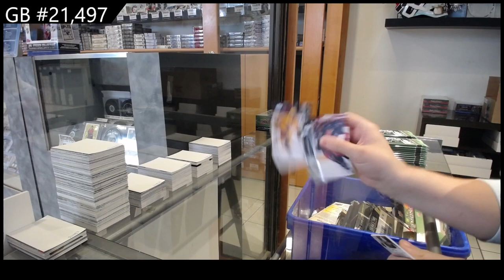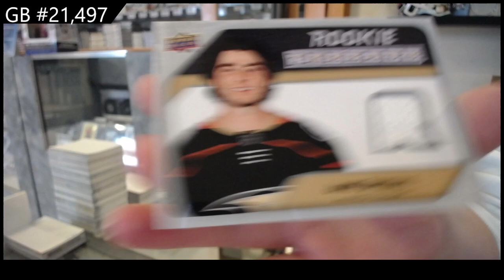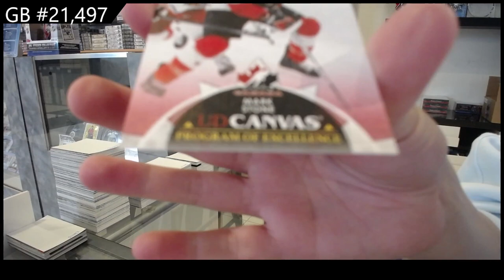2021-22 Upper Deck Series 2 Hockey 2 Box Retail Break - CNC GB #21,497